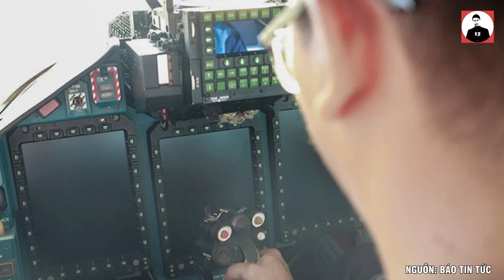ĐÃ TÌM THẤY MÁY BAY YAK-130: VÌ SAO NÓ LẠI GẶP SỰ CỐ VÀ RƠI XUỐNG ĐẤT?